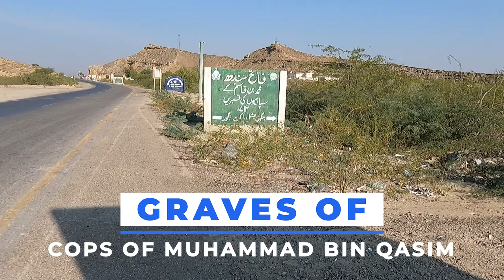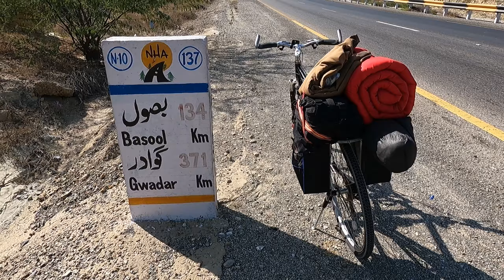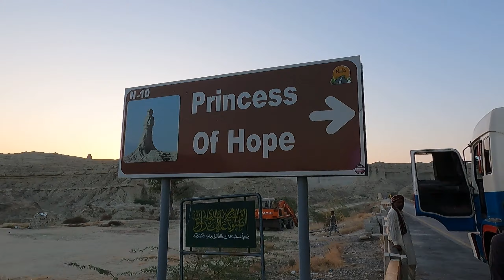I Wasn't Expecting this on Makran Coastal Highway Balochistan - S1-EP03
Makran Coastal Highway is full of mystries. Lets take to you to Life Changing Solo Bicycle Trip to Kund Malir Beach Balochistan, Sphinx on Makran Coastal Highway and Princess of Hope. Night stay was awesome experience at Kund Malir Beach Balochistan. Bicycling at Kund Malir Beach was fun and unforgettable adventure of 2024. Graves of Cops of Muhammad Bin Qasim (Emperor) was great to see enroute Kund Malir Beach which is located adjacent to the Hinglaj Mata Mandir Chowk at Agore on Makran Coastal Highway.

CHAPTERS:
0:00 Intro
0:15 Graves of Cops of Emperor Muhammad Bin Qasim
0:50 Kund Malir Beach
3:50 Riding a bicycle at Kund Malir Beach
5:57 Becoming Ready to Leave for Sphinx and Princess of Hope
7:20 Elegant view of Makran Coastal Highway
7:40 Steel Bridge in the Arabian Sea at Makran Coastal Highway Balochistan
7:55 Sphinx at Makran Coastal Highway Balochistan
8:06 Beautiful visit to Princess of Hope
10:20 Loading my bicycle on trailer/container on Makran Coastal Highway Balochistan